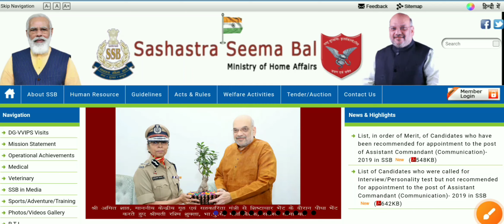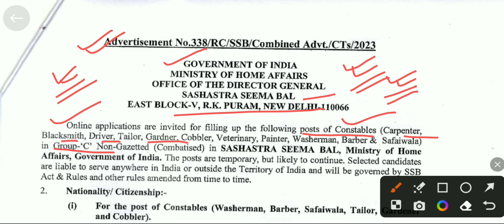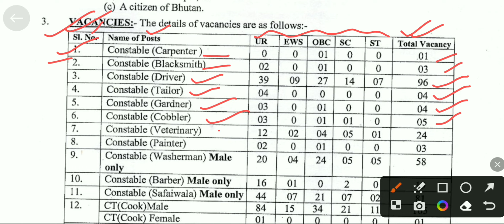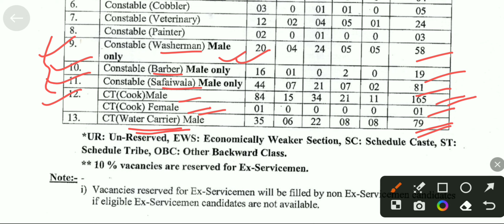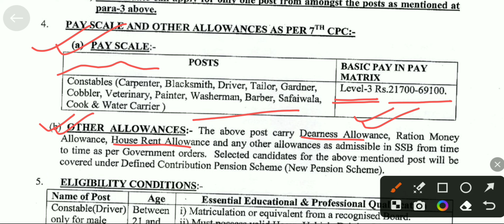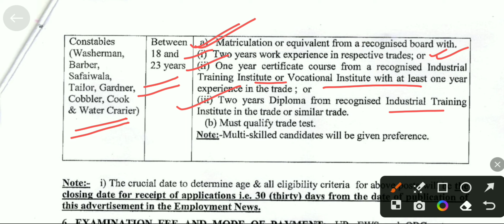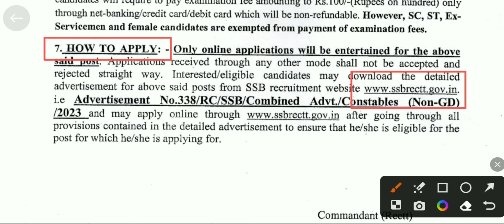💥 মাধ্যমিক পাশে নতুন SSB কনস্টেবল নিয়োগের বিজ্ঞপ্তি প্রকাশ 🔥 SSB Constable Recruitment 2023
মাধ্যমিক পাশে নতুন SSB কনস্টেবল নিয়োগের বিজ্ঞপ্তি প্রকাশ | SSB Constable Recruitment 2023 | @STUDYWINKPOINT